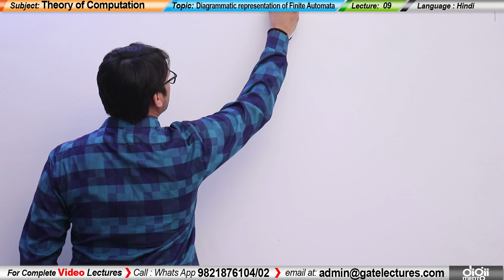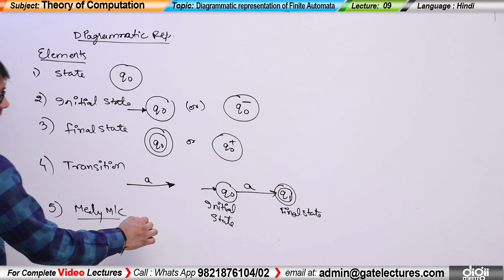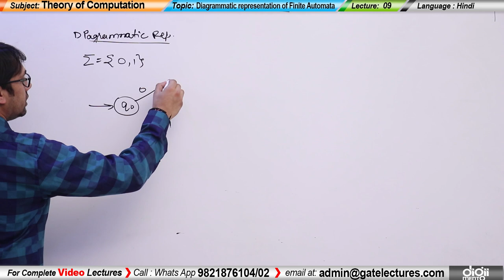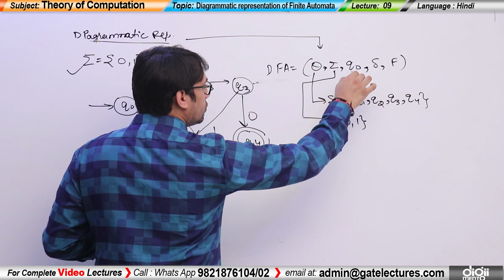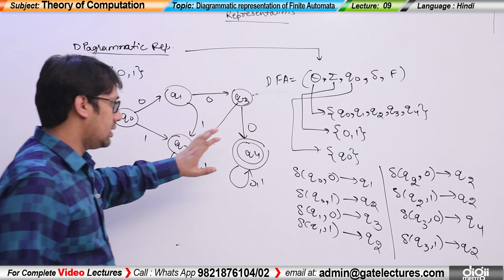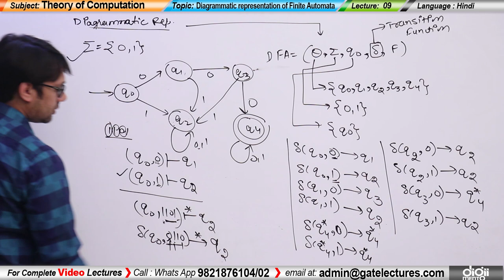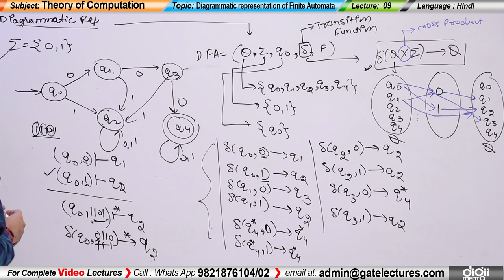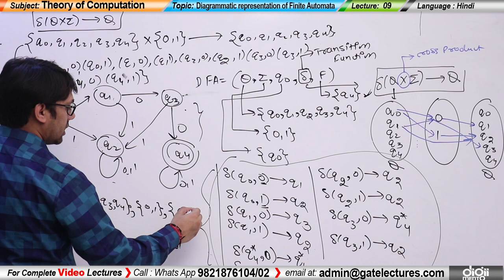TOC 09 Diagrammatic Representation of Finite Automata (in Hindi)